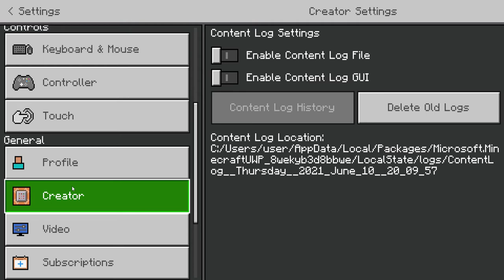terra swoop forces #2 | minecraft